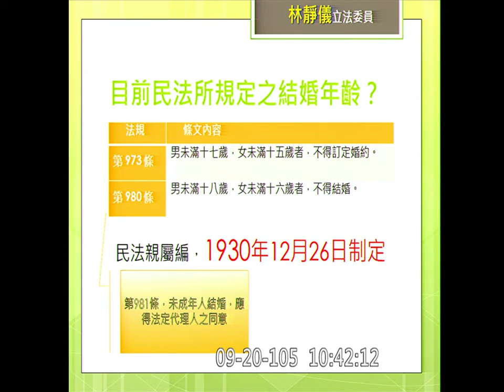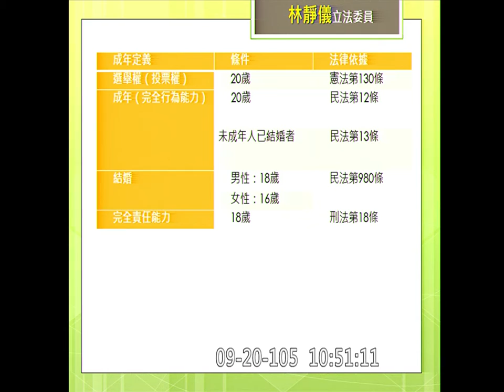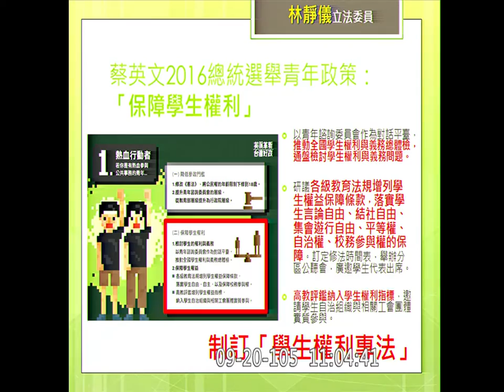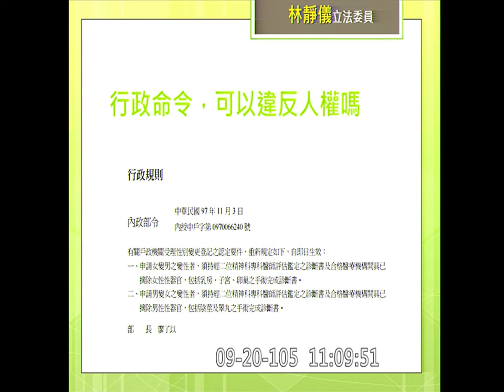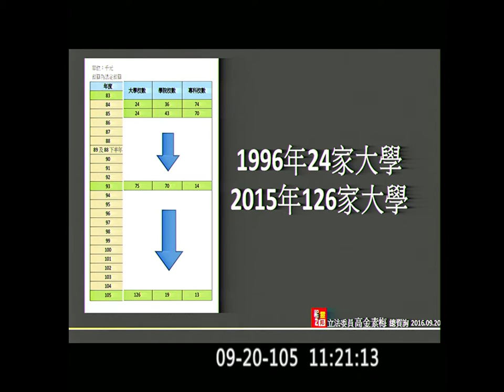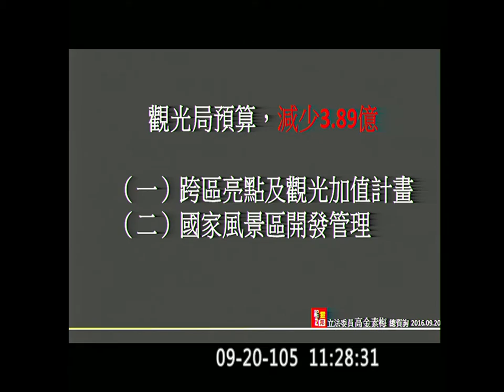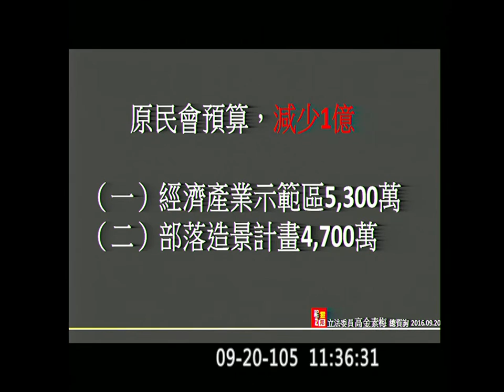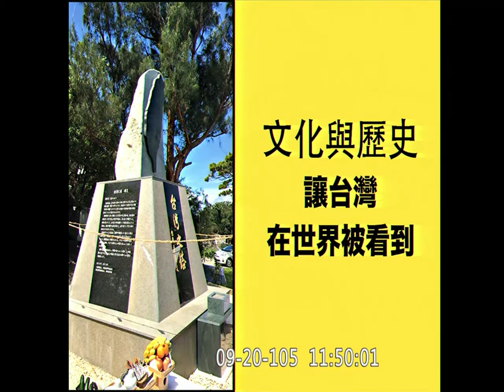20160920 院會 AM1038-1210 行政院長 林全 施政報告並備質詢 林靜儀 高金素梅 林昶佐 【立法院演哪齣？】